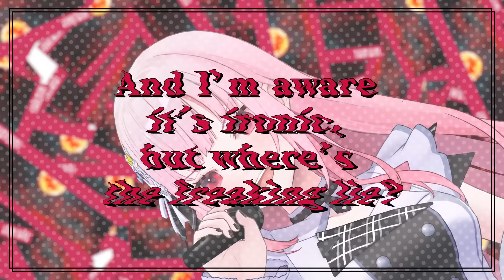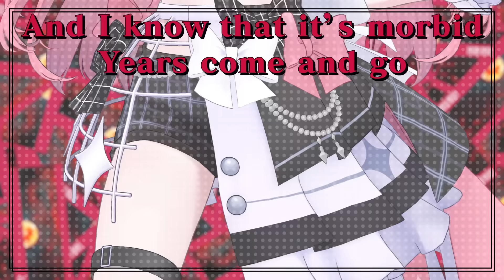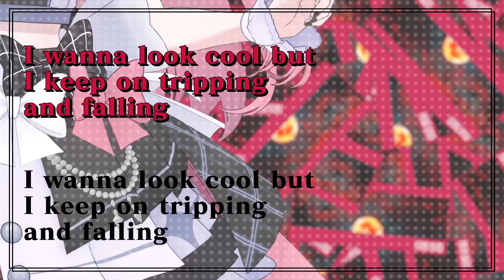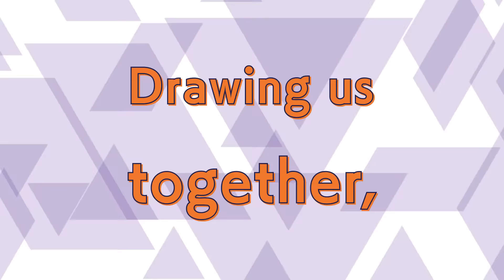【MV】 ReUnion【hololive English -Myth- Original Song】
Available on January, 11th from 12AM local time!

Follow the members of hololive English -Myth-!